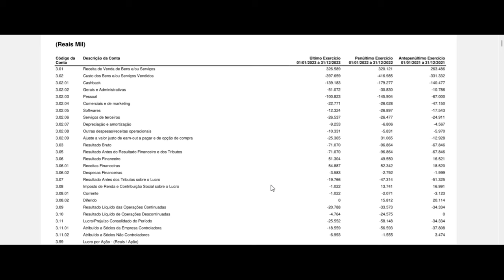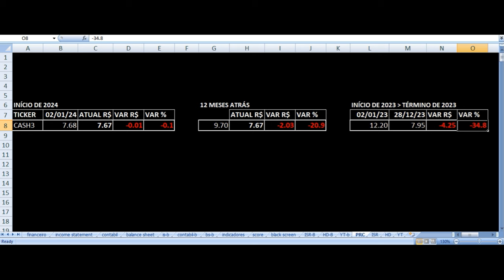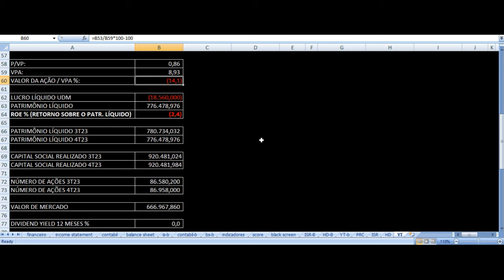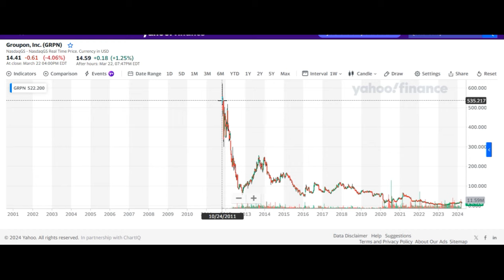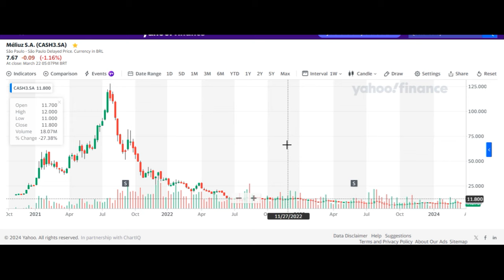Méliuz - Vale Investir Nas Ações? CASH3 Resultados 4T23 2023 Análise Fundamentalista